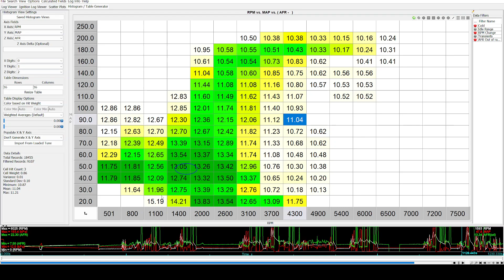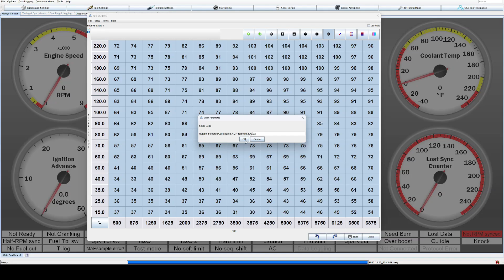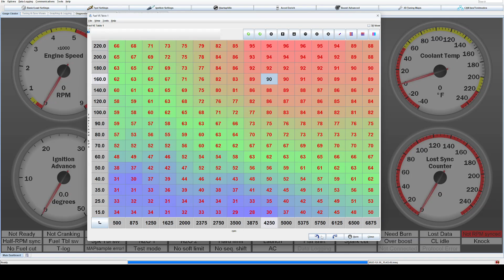Megasquirt Table Scaling Basics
LS Coils
Fuel Pump

Camera Setup
Camera mic
USB audio